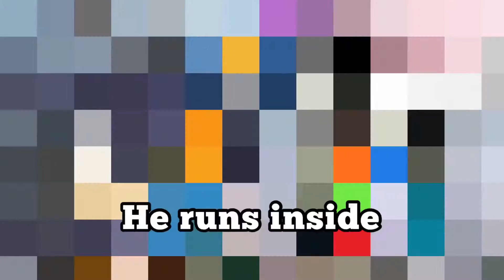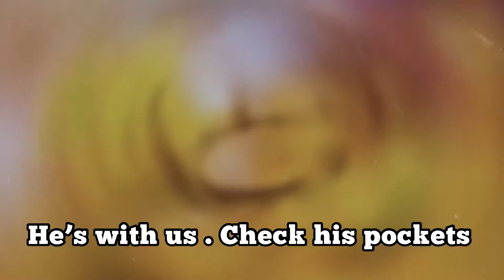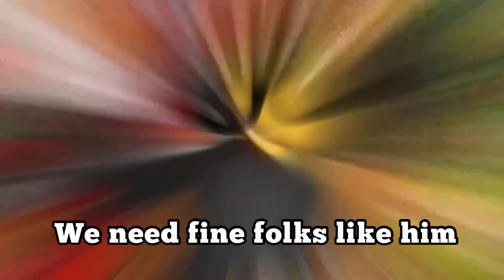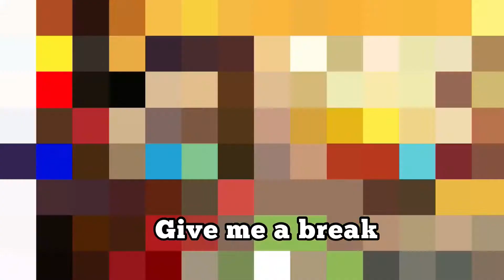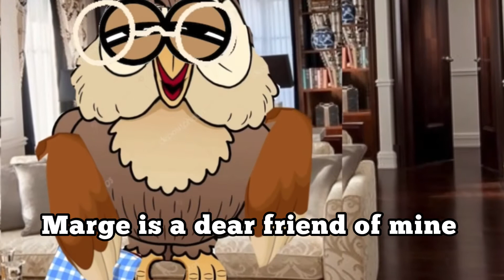Melody part four episode one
Is it possible to cure a bad habit ? Like stealing ! Mr. Jack Dawson can’t help himself from stealing shiny objects and now he has got a job as a security guard in a jewelry shop ! And then there is heist! Follow the travails of the hapless Jackdaw as he grapples with his innate nature . It is Melody to the rescue and Professor Ollie, the resident psychiatrist to the Jungle Land  folks who cures him .
And since one good turn deserves another, Jack Dawson vows to help Melody and fix her throat which were damaged due to the tricks of cuckoo Cool , her biological mother’s who does not want any competition from any contestant, least of all the talented Melody!
Oh yes, there is a spat between Monsieur Bull Brass , tutor to the crow’s Caw - Band and Sam Spread- Eagle! The French frog is threatening to take Sam to the United Nations !
Peekaboo, the doleful peacock, Banana - Drama, the remix artiste and cool monkey , Peter Parrot, Mimi-Tang, the slow and steady turtle, Margie Hatchery, the motherly crow, Flo-Jo, the athletic deer and many more , all add to the shenanigans which will take you on  roller coaster ride  of fun and laughter and some lessons learnt !